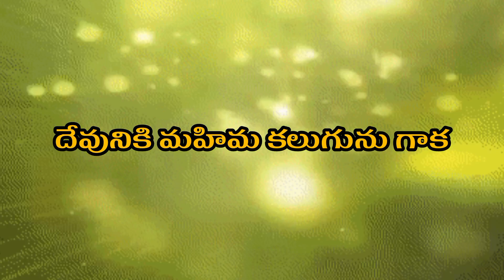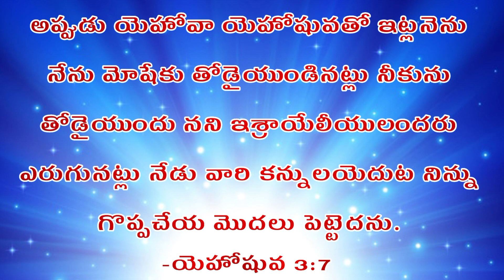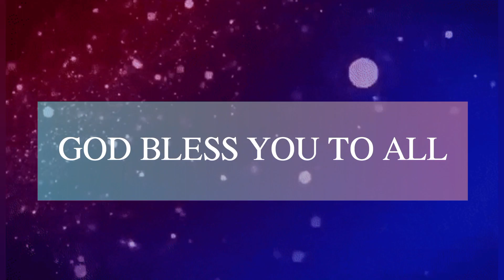ఈ దినం దేవుని వాగ్దానం || SEPTEMBER 04th, 2023 || today God's promise ||Morning Devotion